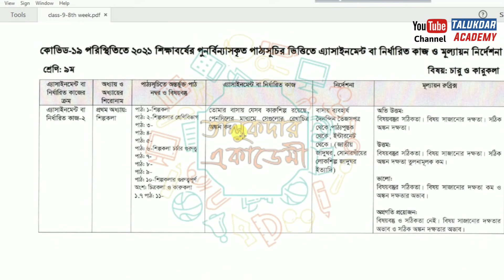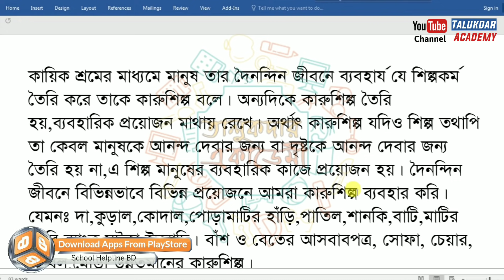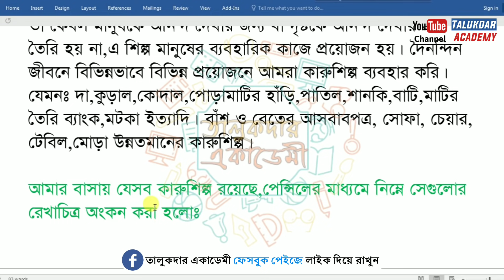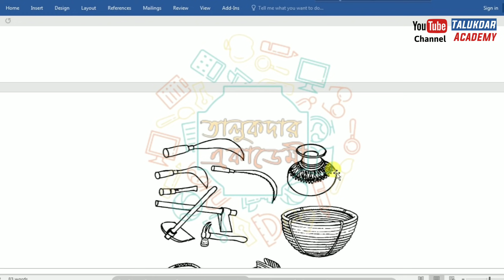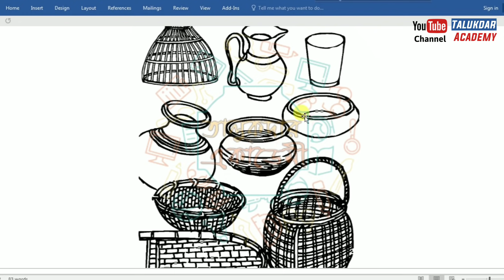Class 9 Arts and Crafts Assignment 2021 || ৯ম শ্রেণির চারু ও কারুকলা এসাইনমেন্ট || 8th week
Class 9 Arts and Crafts 8th week Assignment Answer 2021 || ৯ম শ্রেণির চারু ও কারুকলা ৮ম সপ্তাহ এসাইনমেন্ট উত্তর || Class 9 8th week Assignment

Class 9 Assignment Answer 2021 || Class 9 Assignment 8th week Answer 2021 || ৯ম শ্রেণির এসাইনমেন্ট ৮ম সপ্তাহ‌ উত্তর ২০২১

২০২১ সালের এসাইনমেন্ট এর সকল ক্লাসের সকল বিষয়ের নমুনা উত্তরঃ

২০২১ সালে নবম শ্রেণির ৮ম সপ্তাহের নির্ধারিত কাজ প্রকাশ করা হয়েছে । এই সপ্তাহে বাংলা,উচ্চতর গনিত,কৃষি শিক্ষা,গার্হস্থ্য বিজ্ঞান,অর্থনীতি,চারু ও কারুকলা বিষয়ের উপর এসাইনমেন্ট দেওয়া হয়েছে । নিচে প্রশ্ন ও উত্তর দেওয়া হল –

assignment
assignment answer
assignment solution
assignment 2021
৯ম শ্রেনির এসাইনমেন্ট
৯ম শ্রেনির এসাইনমেন্ট ২০২১
৯ম শ্রেনির এসাইনমেন্ট ৭ম সপ্তাহ
৯ম শ্রেনির এসাইনমেন্ট ৮ম সপ্তাহ
৯ম শ্রেনির এসাইনমেন্ট উত্তর
assignment solution for class 9
new assignment
assignment 2021
class 9 bangla entrepreneurship assignment
৯ম শ্রেনির উচ্চতর গনিত এসাইনমেন্ট উত্তর
৯ম শ্রেনির বাংলা এসাইনমেন্ট উত্তর
৯ম শ্রেনির গণিত এসাইনমেন্ট উত্তর
৯ম শ্রেনির অর্থনীতি উদ্যোগ এসাইনমেন্ট উত্তর
৯ম শ্রেনির কৃষিশিক্ষা এসাইনমেন্ট উত্তর
৯ম শ্রেনির গার্হস্থ্য বিজ্ঞান এসাইনমেন্ট উত্তর
class 9 assignment bangla
class 9 assignment higher math
class 9 assignment orthoniti
class 9 assignment krishi
class 9 assignment mathematics
education
talukdar academy
english apps
high school
school assignment
class 9 assignment ans
৯ম শ্রেণির উত্তর
class 9 vugol
class 9 english answer
৭ম সপ্তাহের এসাইনমেন্ট
৬ষ্ঠ সপ্তাহের এসাইনমেন্ট
৮ম সপ্তাহের এসাইনমেন্ট উত্তর
assignment answer